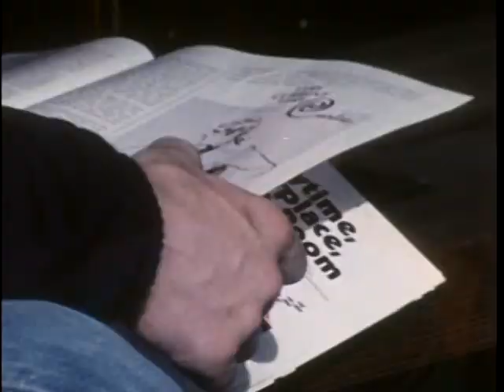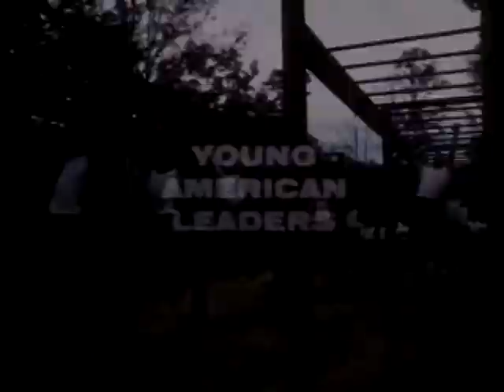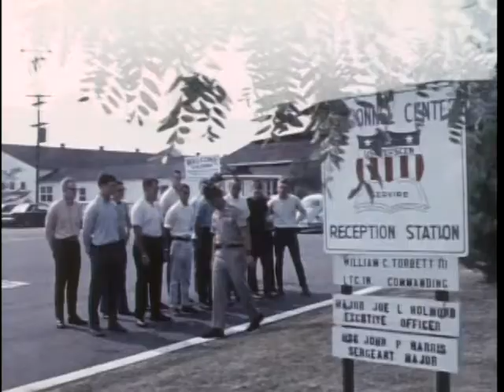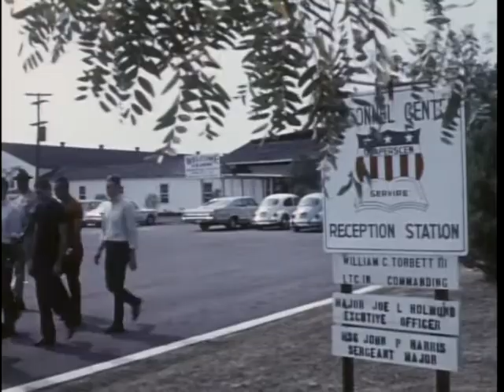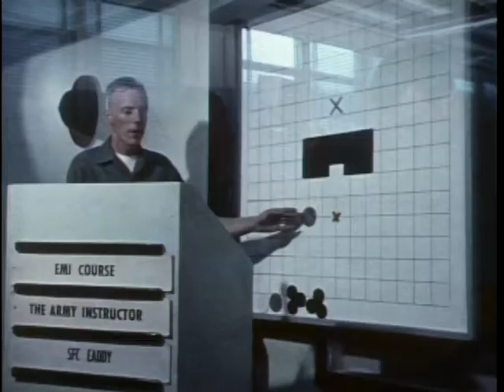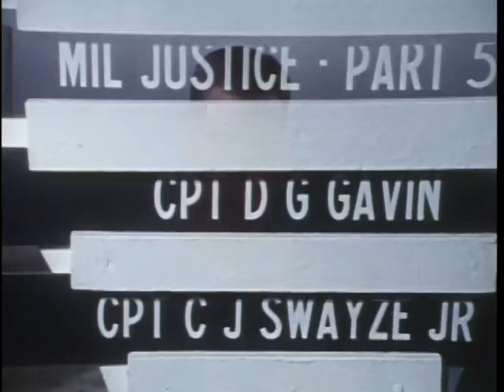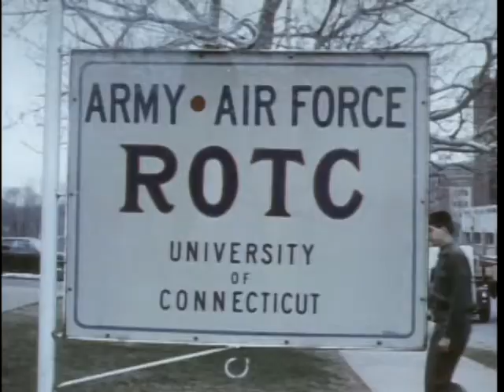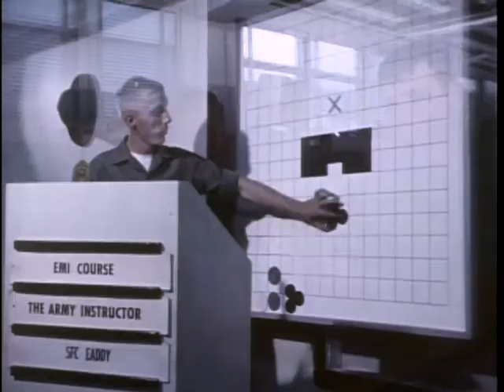Big Picture: Young American Leaders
Big Picture: Young American Leaders - National Archives and Records Administration   - ARC Identifier 2569906 / Local Identifier 111-TV-804 - Department of Defense. Department of the Army. Office of the Deputy Chief of Staff for Operations. U.S. Army Audiovisual Center. (ca. 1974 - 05/15/1984).  This film shows how the U.S. Army makes leaders out of young men -- in Officers' Candidate School, Reserve Officers' Training Corps, the Military Academy, and other training facilities, preparing them for leadership in the Army and in civilian life.  DVD copied by IASL Master Scanner Timothy Vollmer.